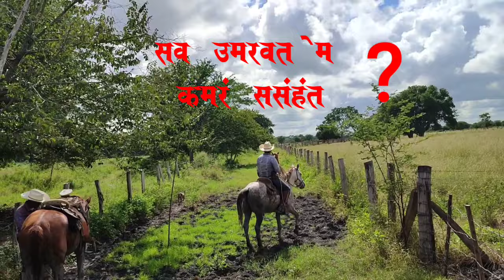SE NOS PERDIO LAS NANCAS BLANCAS 🐎Y FUIMOS A BUSCARLA 💯